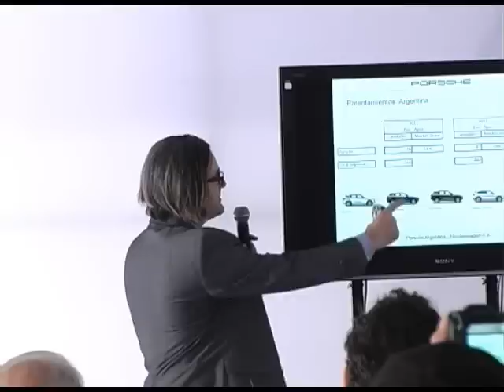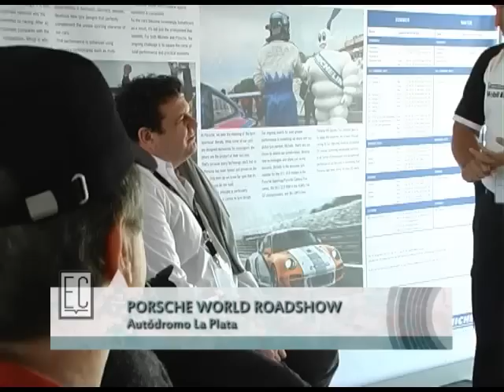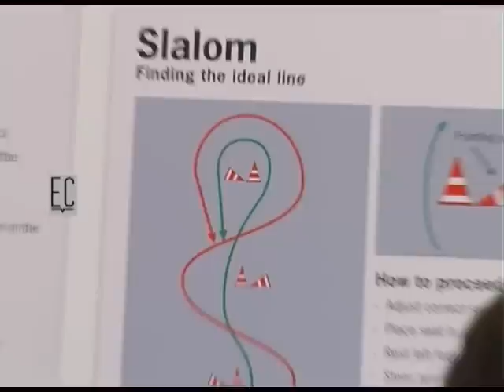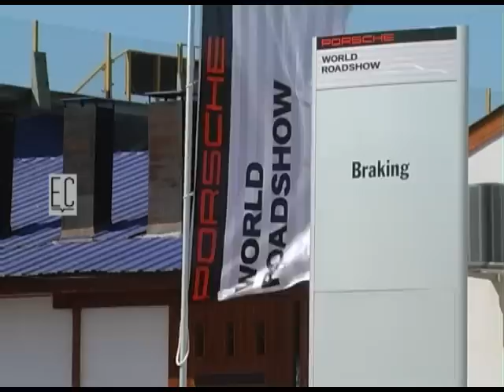# 329 PORSCHE WORLD ROADSHOW (1 PARTE)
Asistimos al evento que por primera vez llega a Argentina. Con más de 20 vehículos traídos especialmente desde Alemania, junto a un equipo de instructores profesionales de Porsche AG, aprendimos más y disfrutamos del manejo de estos pura sangre!!!